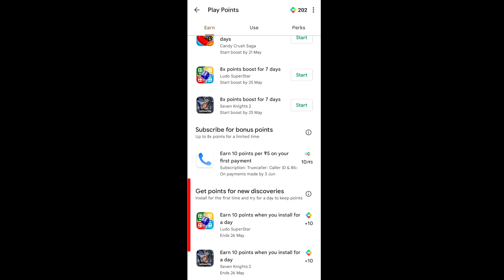How To Earn Play Points In Play Store | Play Points Google Play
1) Google play points
2) Play points
3) How to earn play points in play store
4) How to earn google play points
5) Play points google play
6) New task to earn play points May 23

A new rewards program for the ways you already use Google Play. It's free to join.
Play your way and earn points.

⏺️ Earn points when you buy in-app items, apps, games, movies, books, subscriptions, and more with Play. Get up to 4x points during special events, and bonus points for trying featured apps and games.

Use Play Points for more in-app items
Redeem your points for discounts and special items like characters, gems, gold bars, and more in some of your favorite apps and games.

Rewards at every level
The higher your level, the more points you earn, plus look out for exciting weekly rewards!

©️ All contents are copyrighted under @STeck25
You will be copyrighted if you copy my contents.